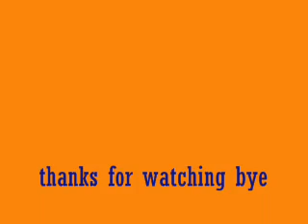Captain America Vs Thor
Today i wanted to make a video telling you guys about what film you thought was better Thor or Captain America!